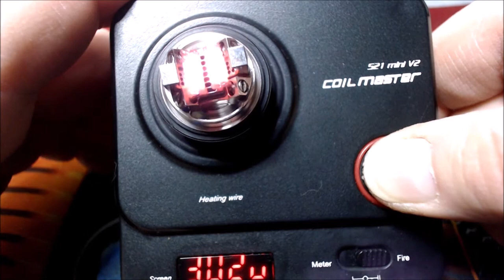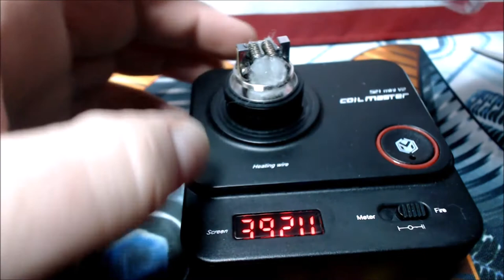Dovpo, Vaping Bogan, and the Blotto RTA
The Blotto RTA by Dovpo and the Vaping Bogan. I love this one, my friends. It is very well thought out with tons of flavor. Works well in single and dual coil mode. If you like RTA's and have been wondering which one to get. This one just might be what you are looking for.